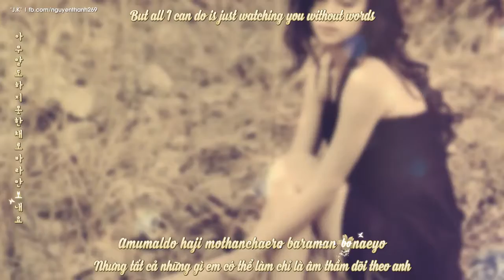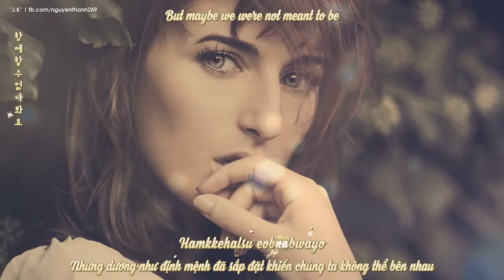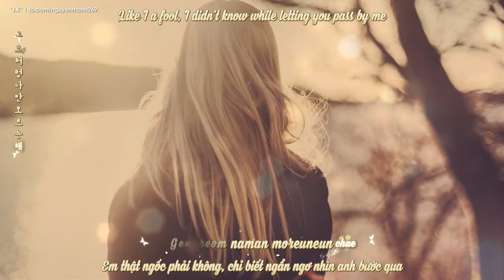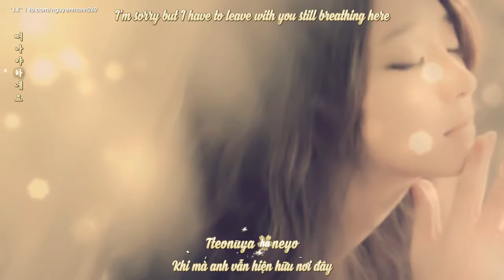Daisy 데이지 Hey 해이 Lyrics Hangul + Romanized + Engsub + Vietsub HD Daisy OST 720p